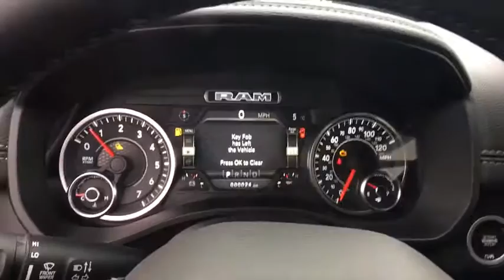2019 Ram 1500 Fort Collins, Greeley, CO, Laramie, Casper, WY 416515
Granite Crystal Metallic Clearcoat New 2019 Ram 1500 available in Cheyenne, Wyoming at Cowboy Chrysler Dodge Jeep Ram, Servicing the Fort Collins, Greeley, CO, Laramie, Casper, WY area.

WHEELS: 20 X 9 PREMIUM PAINT/POLISHED  -inc: Tires: 275/55R20 OWL All Season,MONOTONE PAINT,ENGINE: 5.7L V8 HEMI MDS VVT  -inc: Hemi Badge  220 Amp Alternator  Dual Rear Exhaust w/Bright Tips  Heavy Duty Engine Cooling  Active Noise Control System (STD),RADIO: UCONNECT 4C NAV W/8.4 DISPLAY  -inc: SiriusXM Travel Link  5-Year SiriusXM Travel Link Service  Disassociated Touchscreen Display  5-Year SiriusXM Traffic Service  1-YR SiriusXM Guardian Trial  HD Radio  SiriusXM Traffic Plus  For Details  Visit DriveUconnect.com  GPS Navigation  No Satellite Coverage w/HI/AK/PR/VI/GU,REAR WHEELHOUSE LINERS,TRAILER TOW GROUP  -inc: Trailer Brake Control  Power Chrome Trailer Tow Mirrors  Trailer Tow Mirrors,MANUFACTURER'S STATEMENT OF ORIGIN,FRONT & REAR RUBBER FLOOR MATS,TRANSMISSION: 8-SPEED AUTOMATIC (8HP75)  (STD),TIRES: 275/55R20 OWL ALL SEASON,33 GALLON FUEL TANK,TRAILER BRAKE CONTROL,3.21 REAR AXLE RATIO  (STD),LARAMIE LEVEL 1 EQUIPMENT GROUP  -inc: Foam Bottle Insert (Door Trim Panel)  Rear 60/40 Folding Split Recline Seat  ParkSense Front/Rear Park Assist w/Stop  Auto High Beam Headlamp Control  Rain Sensitive Windshield Wipers  Tailgate Ajar Warning Lamp  Single Disc Remote CD Player  Blind Spot & Cross Path Detection  Remote Tailgate Release,QUICK ORDER PACKAGE 25H LARAMIE  -inc: Engine: 5.7L V8 HEMI MDS VVT  Transmission: 8-Speed Automatic (8HP75),GRANITE CRYSTAL METALLIC CLEARCOAT,SINGLE DISC REMOTE CD PLAYER,BED UTILITY GROUP  -inc: Pick-Up Box Lighting  Spray In Bedliner  4 Adjustable Cargo Tie-Down Hooks,BLACK  LEATHER TRIMMED BUCKET SEATS  -inc: Rear 60/40 Folding Split Recline Seat  Full Length Upgraded Floor Console  Bucket Seats  Center Console Parts Module,Four Wheel Drive,Tow Hitch,Power Steering,ABS,4-Wheel Disc Brakes,Brake Assist,Aluminum Wheels,Tires - Front All-Season,Tires - Rear All-Season,Conventional Spare Tire,Heated Mirrors,Power Mirror(s),Integrated Turn Signal Mirrors,Power Folding Mirrors,Rear Defrost,Privacy Glass,Intermittent Wipers,Variable Speed Intermittent Wipers,Power Door Locks,Fog Lamps,Daytime Running Lights,Automatic Headlights,AM/FM Stereo,Satellite Radio,Bluetooth Connection,Premium Sound System,MP3 Player,Steering Wheel Audio Controls,Auxiliary Audio Input,Heated Front Seat(s),Cooled Front Seat(s),Power Driver Seat,Seat Memory,Power Passenger Seat,Pass-Through Rear Seat,Rear Bench Seat,Adjustable Steering Wheel,Trip Computer,Power Windows,WiFi Hotspot,Driver Adjustable Lumbar,Passenger Adjustable Lumbar,Leather Steering Wheel,Heated Steering Wheel,Keyless Entry,Keyless Start,Universal Garage Door Opener,Cruise Control,Climate Control,Multi-Zone A/C,Woodgrain Interior Trim,Leather Seats,Split Bench Seat,Auto-Dimming Rearview Mirror,Driver Vanity Mirror,Passenger Vanity Mirror,Driver Illuminated Vanity Mirror,Passenger Illuminated Visor Mirror,Floor Mats,Mirror Memory,Remote Engine Start,Smart Device Integration,Adjustable Pedals,Engine Immobilizer,Security System,Traction Control,Stability Control,Front Side Air Bag,Tire Pressure Monitor,Driver Air Bag,Passenger Air Bag,Front Head Air Bag,Rear Head Air Bag,Passenger Air Bag Sensor,Child Safety Locks,Back-Up Camera